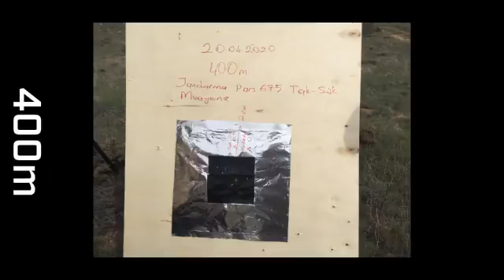Jandarmaya PARS 675 Tak-Sök Termal Silah Dürbünleri teslim edildi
Keskin nişancıların gece şartlarında yüksek hassasiyetli ve isabetli atış yapmaları için 3E EOS tarafından yerli imkanlarla üretilen PARS 675 Tak-Sök Termal Silah Dürbünleri'nin yenileri Jandarma Genel Komutanlığına teslim edildi.